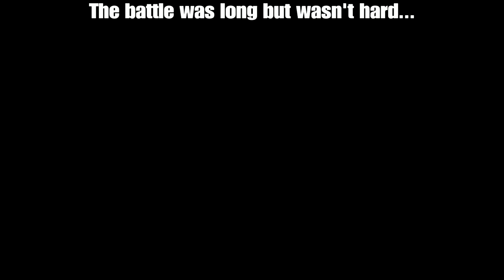TCD vs RZ War (Part I)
TCD has once again won a war.. but this time against one of our old allies... RZ.
Me and the leader of RZ have been friends for some time but things changed.

Well it no longer matters as RZ has lost the war to TCD.